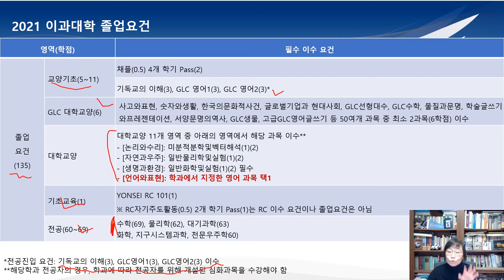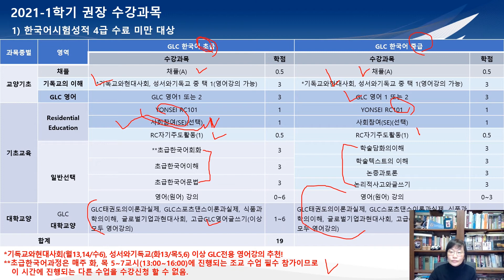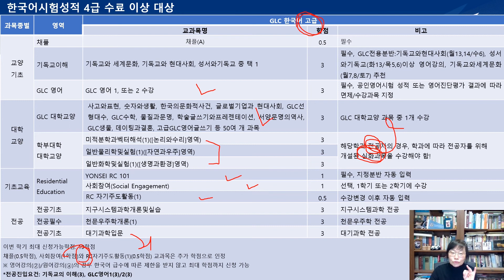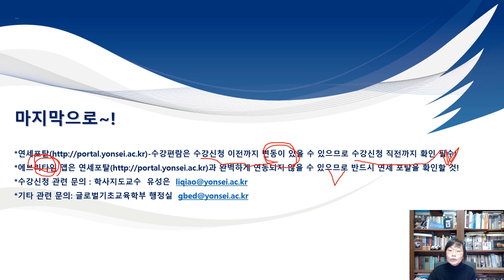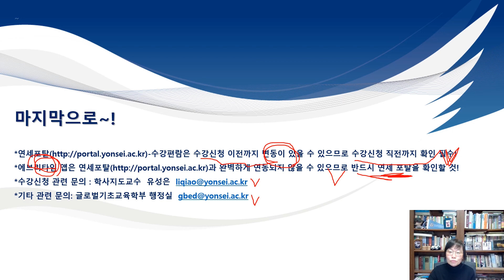2021년 1학기 연세대 GBED 이과대학 수강지도 (GBED - College of Science EN/CH/JP subs)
글로벌기초교육학부 수강지도 : 글로벌기초교육학부 이과대학 수강 신청 과목 안내 영상입니다.

글로벌인재대학 홍보부 Y’s Gap 인스타그램 ID: ysgap_kr(한국어 계정), ysgap_en (영어 계정) ysgap_jp(일본어 계정), ysgap_cn (중국어 계정)